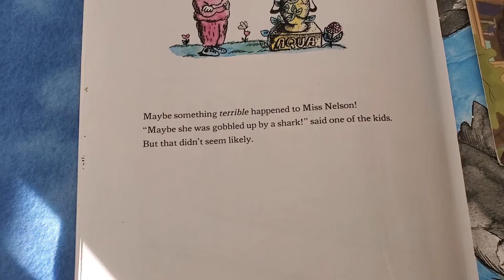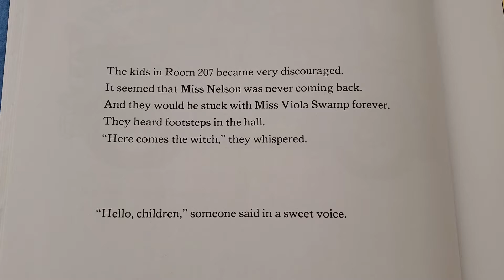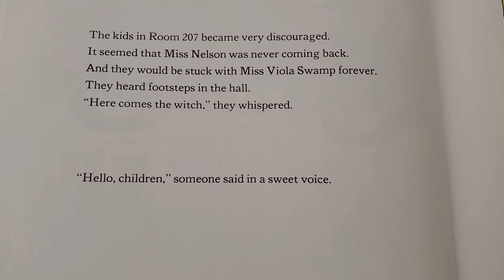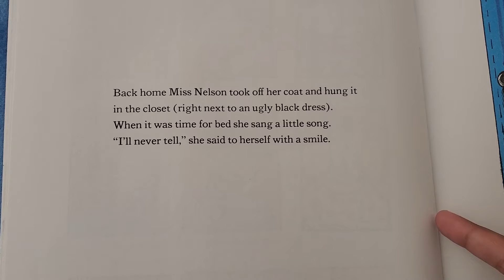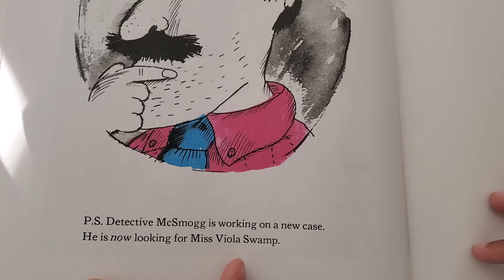Miss Nelson is missing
Watch the kids happiness when they saw miss Nelson back and change their behavior in a good way , revealed the secrets at the end ..😊😊